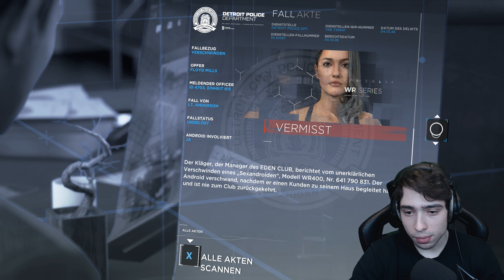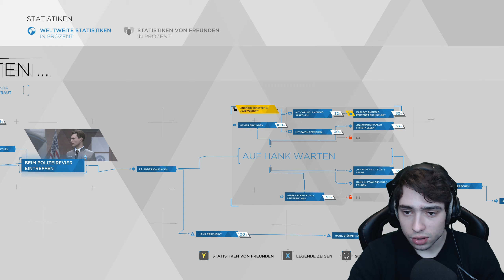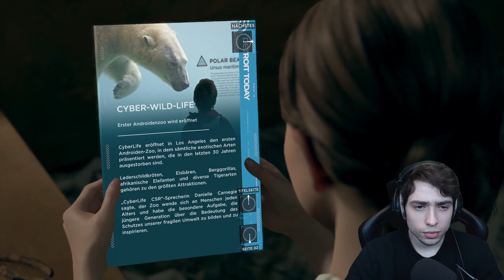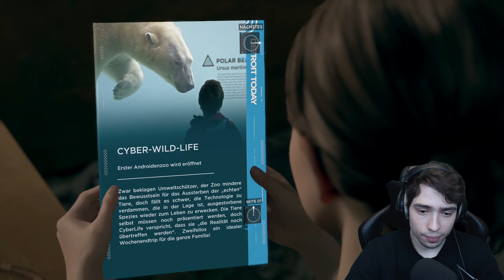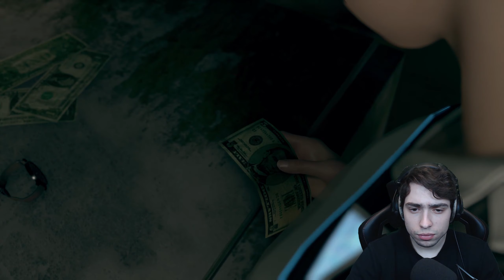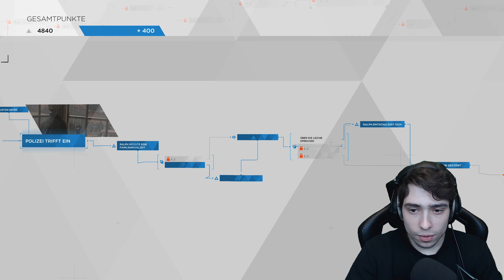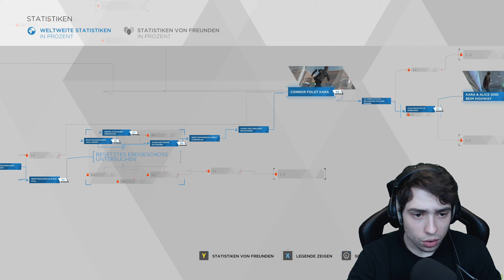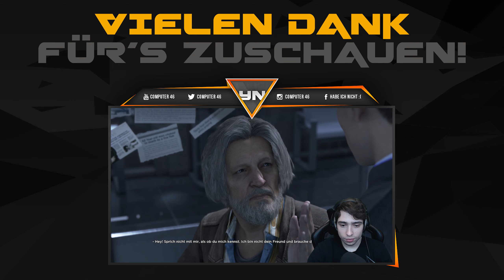Reagiere oder sterbe! - Detroit Become Human #8 - Computer 46 [DE] [WQHD]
Reagiere oder sterbe! - Let´s Play Detroit Become Human #8 - Computer 46

Quick Time Events spielen in diesem Spiel eine große Rolle. Dabei werden Tasten auf dem Bildschirm eingeblendet, die man schnellstmöglich drücken muss. Tut man das nicht, hat man schlechte Karten für seinen Charakter...xD Schaffen wir es aus dieser Situation?